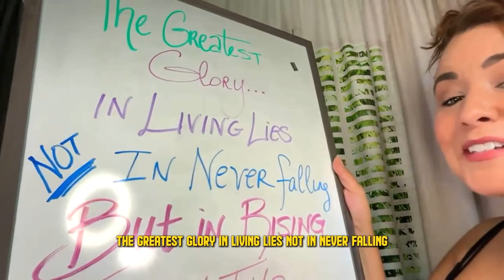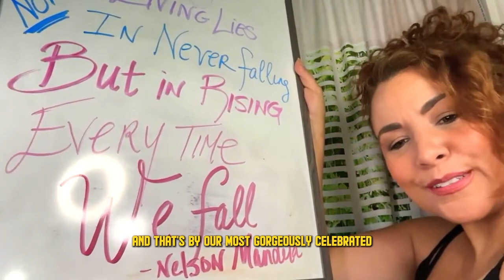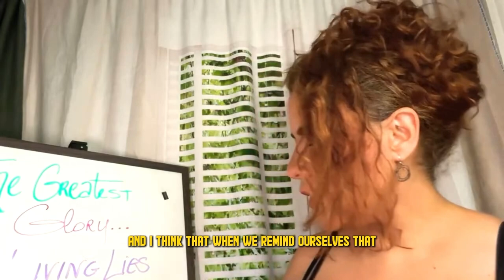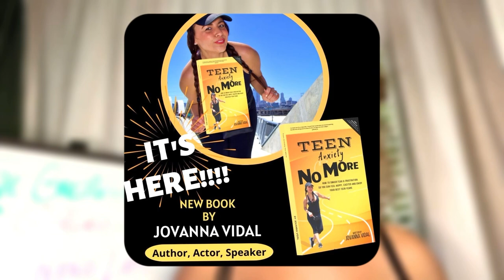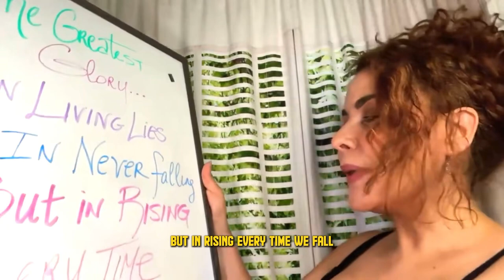GET Back Up When YOU Fall🪜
MORE to Followwww💛💛💛